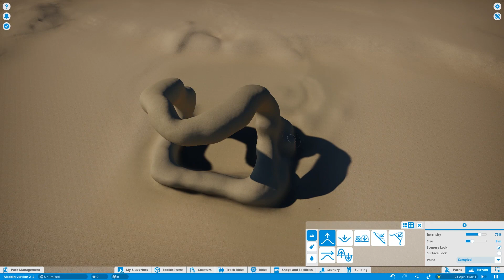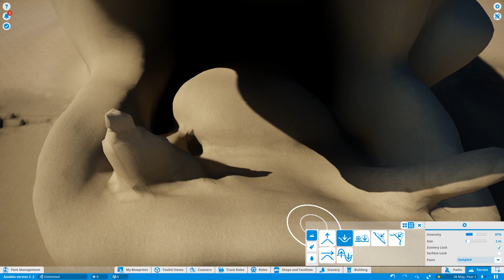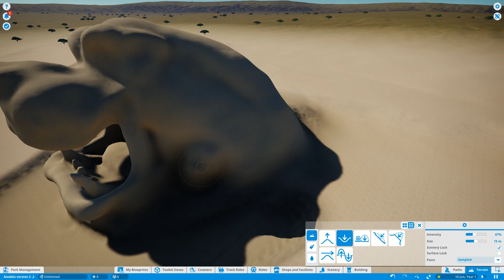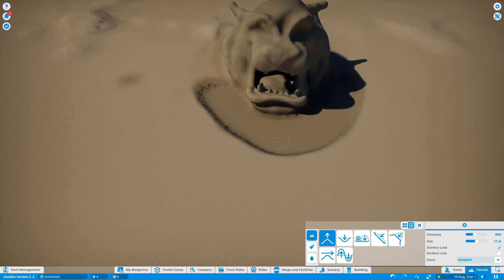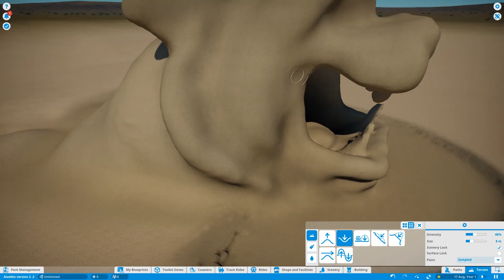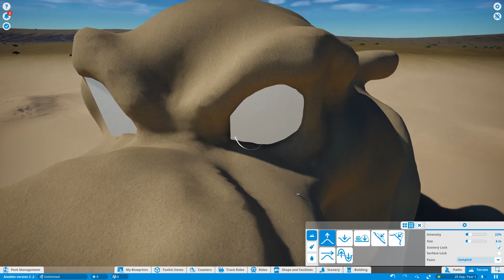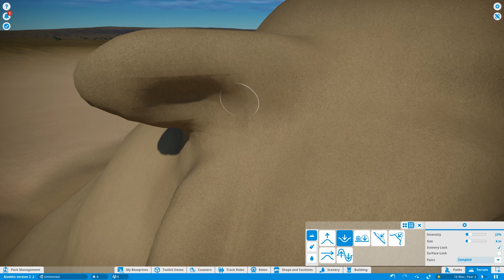Creating the Cave of Wonders - Planet Coaster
This is a video of how the Cave of Wonders was created for Aladdin the Ride (version 2). You can find the full park with ride on my YouTube channel